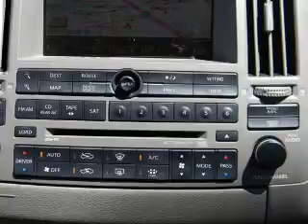2004 Infiniti FX - Foothill Ranch CA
Year: 2004
Make: Infiniti
Model: FX
Trim: FX35 Sport Utility 4D
Engine: 6 cylinder 3.5 Liter
Transmission:
Color: Silver
Mileage: 114248
Address:
81 Auto Center Dr